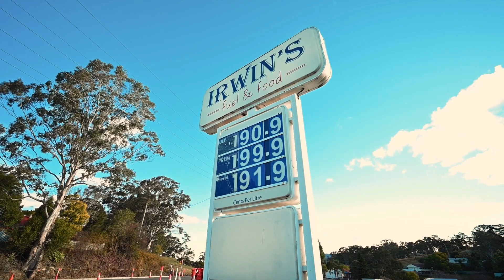15 Clarence Town Road, Dungog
Entrepreneurs Dream

Dungog's largest petrol station Irwin's Fuel and Food is up for sale!